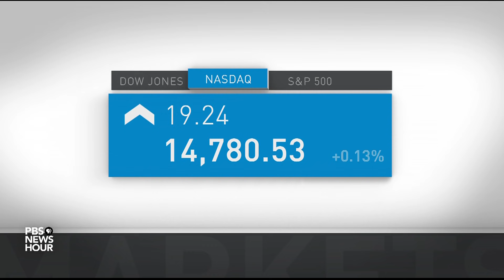News Wrap: As delta variant spreads, concern over global vaccines and potential boosters grows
Correction: We reported in the Aug. 4 news summary that the U.S. had 615,000 COVID cases. In fact, the U.S. has recorded 615,000 deaths and cases top 35 million. We regret the error.

In our news wrap Wednesday, as the world nears 200 million COVID cases, the World Health Organization calls for delaying booster shots until more countries get the vaccine, and the White House argues the U.S. has enough vaccine to do both if needed. Protests erupt in Lebanon a year after a deadly Beirut explosion. And California’s largest wildfire is growing again as hot, gusty weather returns.